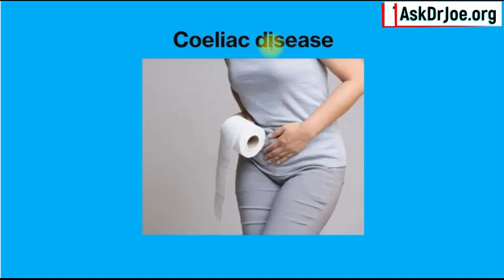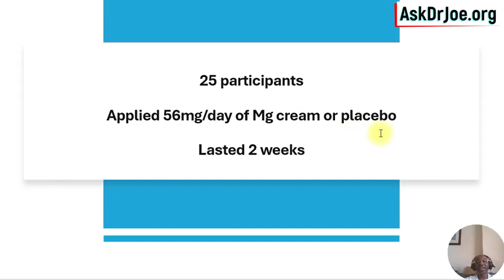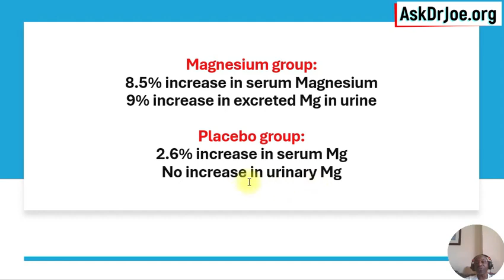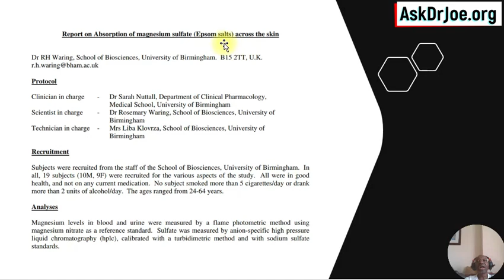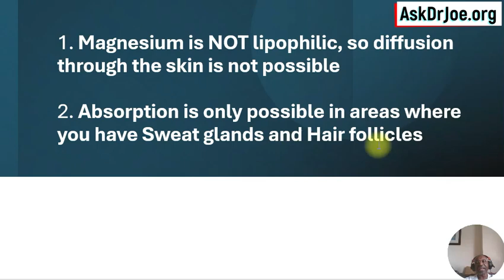The Best Way To Get Magnesium Into Your Body?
Here is a way to get magnesium into your body that no one has told you about. This is an alternative form of administering your magnesium and it is worry-free. The question is; is this way of administering magnesium better than taking it by mouth? It certainly is another way to raise your magnesium blood levels.
Grab a copy of my book, if you haven't yet.
Links to get a copy of the 2nd Edition of my book below:
Canada Amazon
We look into the science of absorption of magnesium through the skin.